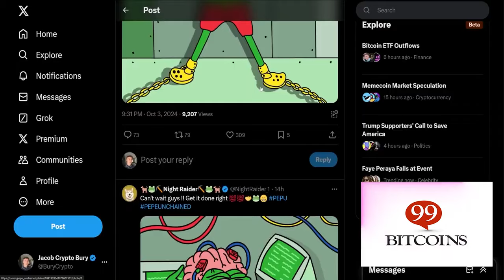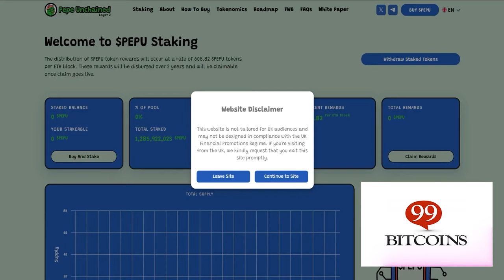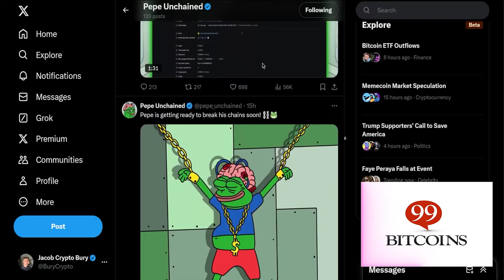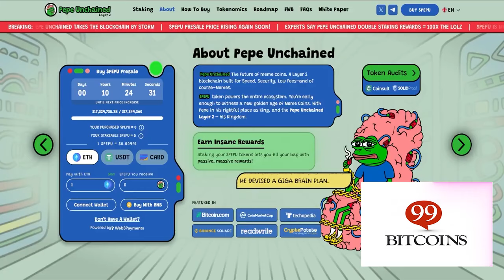عملة Pepe Unchained تجمع 17 مليون دولار أمريكي | البديل التالي الذي سيحقق 10 أضعاف عملة PEPE!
إخلاء المسؤولية: التداول بالبيتكوين محفوف بالمخاطر بشكل كبير، ولا تحقق 80٪ من المتداولين أرباحًا. تأكد من أنك تفهم هذه المخاطر إذا كنت مبتدئًا